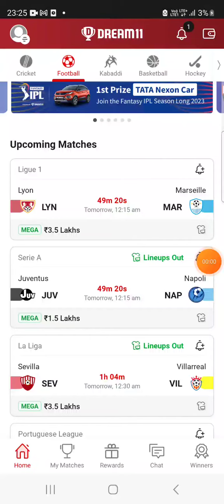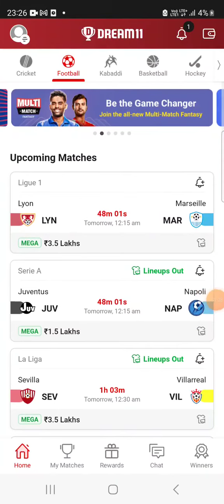ARO vs VIZ FOOTBALL DREAM11 TEAM PREDICTION